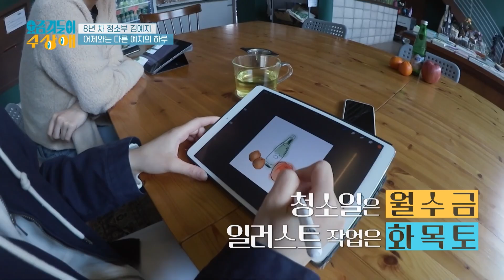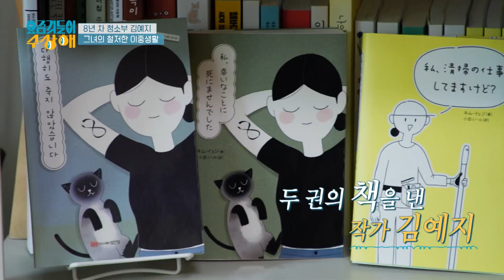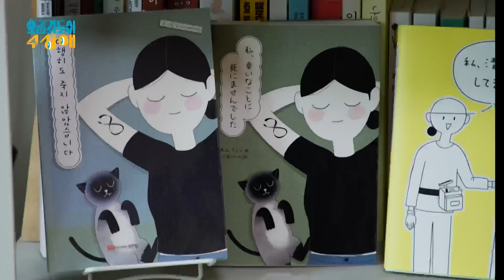[요상해] "사는 것도 죽는 것도 어렵구나" 진경언니와 편집자 동시 울린 MZ 청소부의 사연｜요즘것들이수상해 220525 kbs 방송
새벽 4시 30분 기상, MZ세대에서 대세라는 미라클 모닝을 실현하고 있는 건 누구?!
요상이 1호 8년차 베테랑 청소부 김예지

요즘것들이 수상해👀
KBS2 (수) 밤 11:00 방송📺
자신만의 🌹꽃길🌹을 찾아 나선
수상한 👀요즘것들👀의 관찰일기